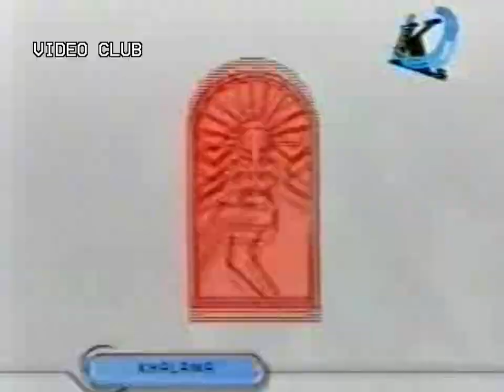Video Club - Khalama (Viaje de Estudios Promo 2003 I Escuela 266 I Villa Carlos Paz)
Agradecemos a Martin Ricciutti por cedernos el material.

►Video Club es un canal para compartir contenido de los años 90 y 2000, producido en Cañada Rosquin.